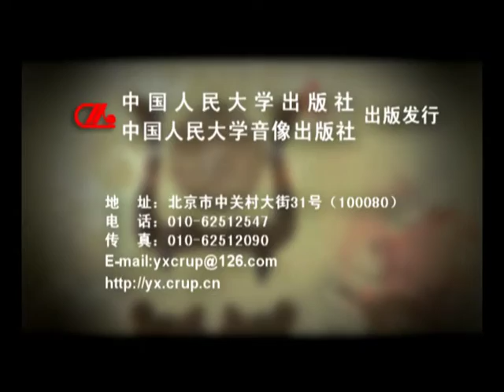Pediatrics in Traditional Chinese Medicine 中医育儿经 06 (献给天下孩子少受点儿罪！)